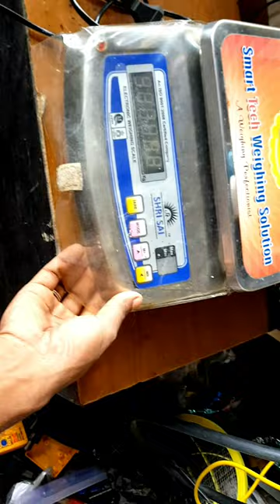Weight Machine Reading Problems / Digital Palla repair / Weight Machine Display Issu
Weight Machine Reading Problems / Digital Palla repair / Weight Machine Display Issu @creativetechproject